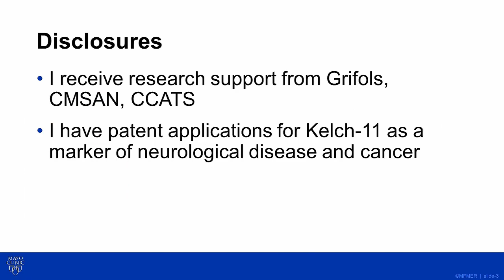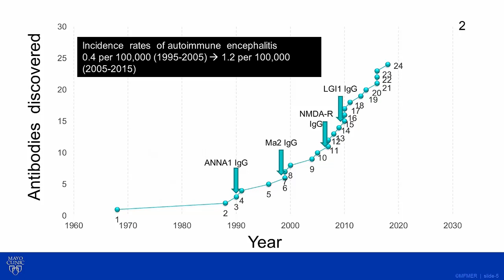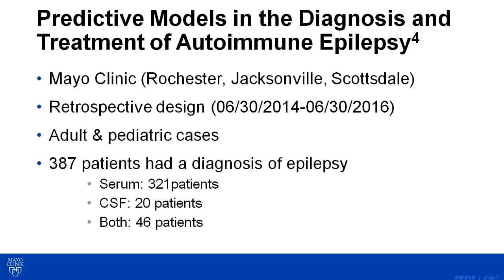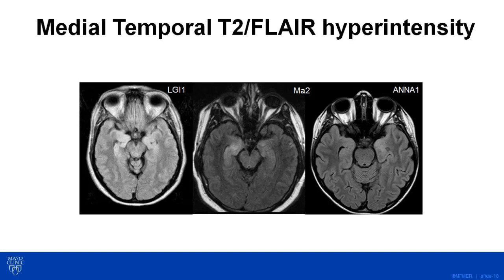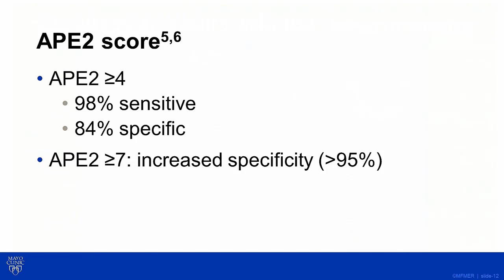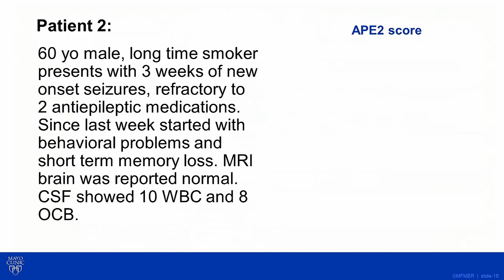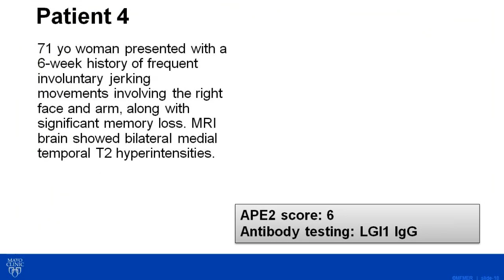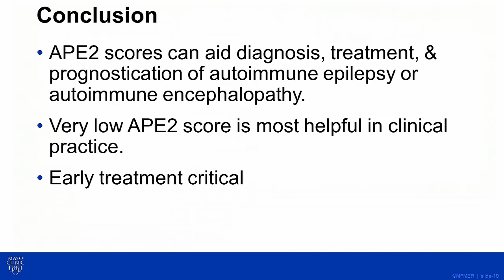Antibody Prevalence in Epilepsy and Encephalopathy (APE2) Score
In this month’s “Hot Topic,” Divyanshu Dubey, M.B.B.S., discusses how patients with encephalopathy and/or epilepsy of unknown etiology may have an autoimmune or paraneoplastic cause.